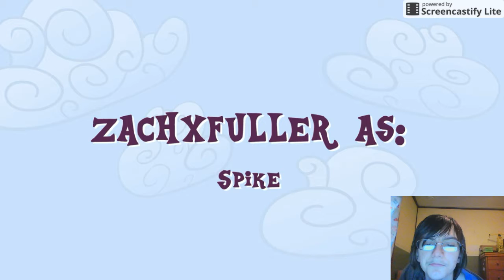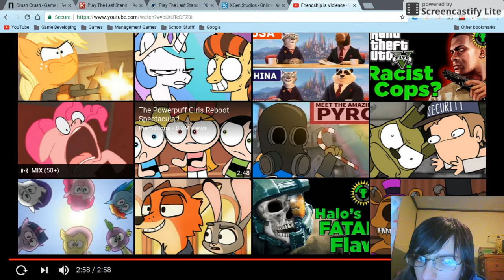See other video. I react to Friendship is VIOLENCE!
Uploaded the day after my b-day.

1/4/2018: Also now that I think of it, why did I make this video?
I saw this a lot before making this video. It was basically a waste of my time making this. I guess I was like, "Dude, check this out!" when I made it.